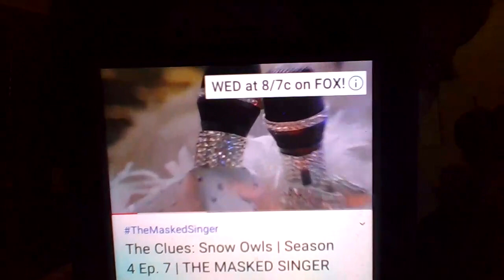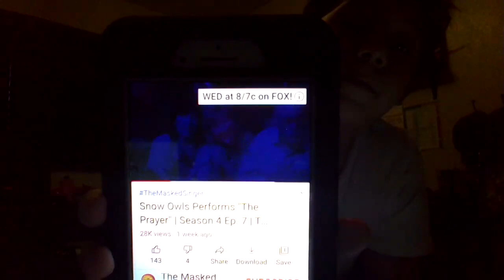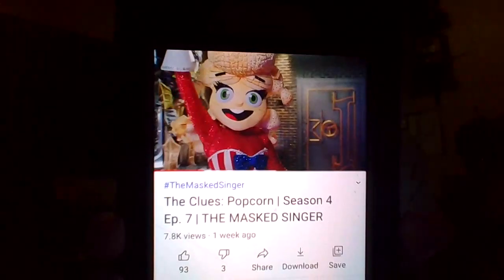The masked singer with Gabriel and Everest S2 EP 7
Snow owls are revealed enjoy!!!